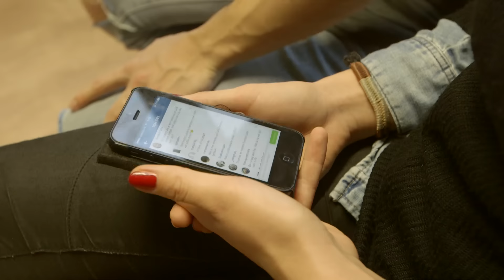Q&A time! Met Thomas en Bobbie - CONCENTRATE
Yesyes het is Q&A tijd! Thomas en Bobbie beantwoorden jullie ingezonden vragen.